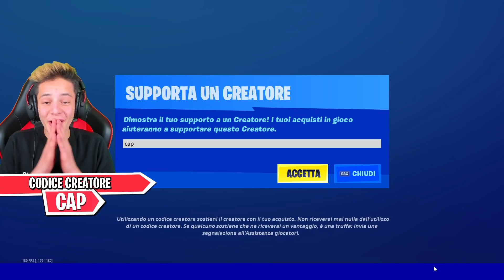GIOCATORE MISTERIOSO fa il PROVINO e BATTE il RECORD DI KILL! 😱 Fortnite Provini Cap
Nuovo video di fortnite ita stagione 5 capitolo 2 di captainblazer con @Kalpys, dopo la ragazza carina, un giocatore misterioso fa il provino per il team blaze e batte il record di kill precedente di kalpys! Ma chi è veramente??